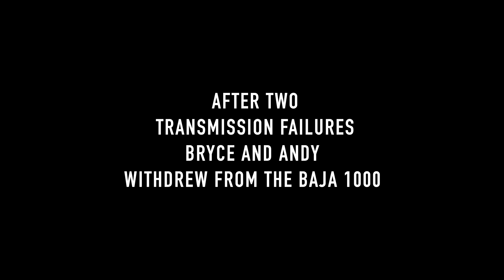Bryce Menzies: 2022 Baja 1000 || 4K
Follow along as Bryce and Andy take on the Baja 1000. Unfortunately, they suffered multiple transmission failures during the race and had to withdraw at RM420. Thank you all for the continued support, no one can say we aren't trying our absolute best.

Helicopter Pilot: Chris Creamer
Director/Shotover OP: Justin Chaisson
Additional Footage provided by Rada Media

Music: The White Stripes - Seven Nation Army (Glitch Mob Remix)